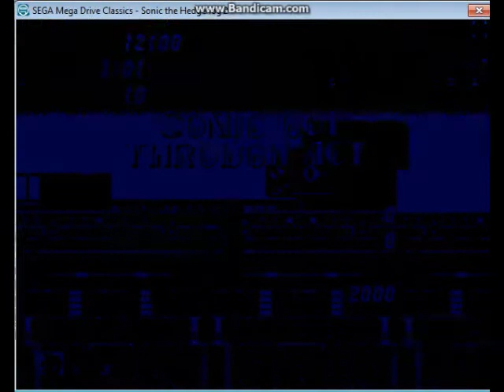Sonic 2 - Part 6 - Chemical Plant Massacre - By TAG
You can't escape the Chemical Plant. Well... unless you're not bad at the game.